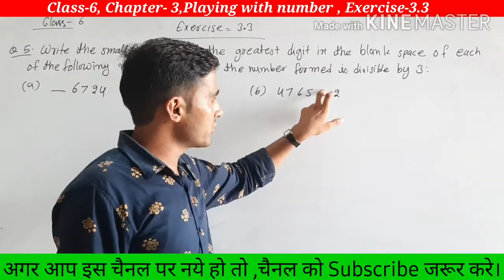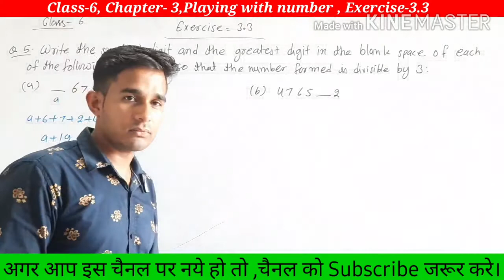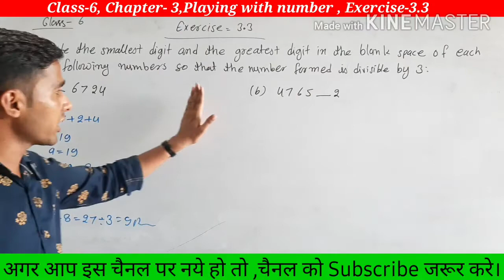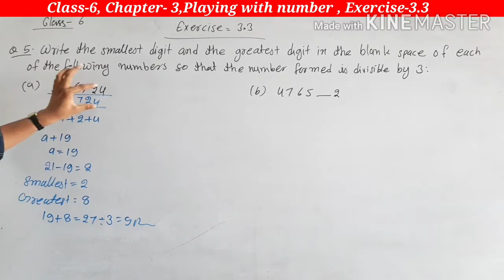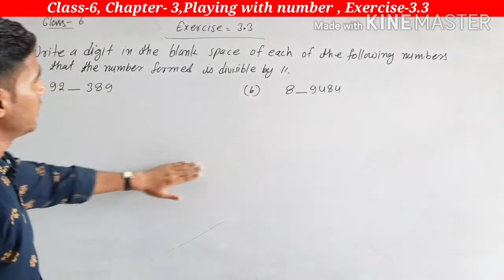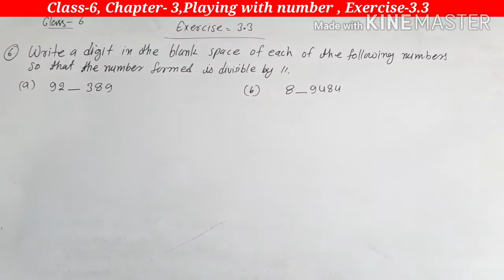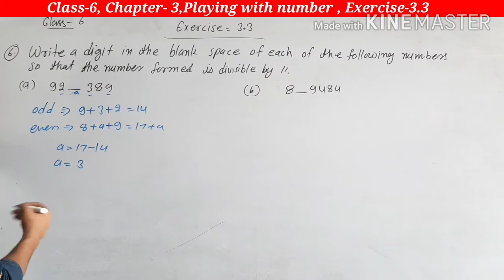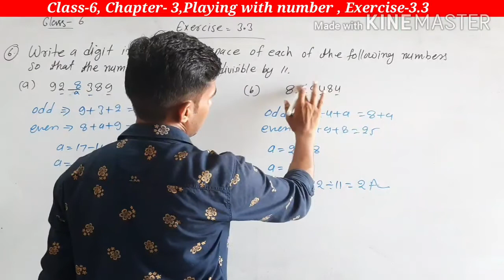Class 6 maths (NEW NCERT) ,Chapter 3, Playing with Numbers, Exercise-3.3, Q.-5,6 कक्षा 6 गणित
Class 6 maths (NEW NCERT) ,Chapter 3, Playing with Numbers, Exercise-3.3,